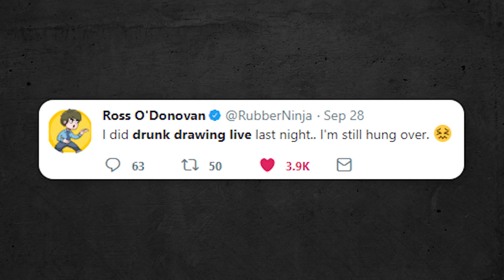Drunk Drawing LIVE - NOVEMBER SHOW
We're doing a 2nd Drunk Drawing Live show November 1st!

Come drink with us, watch us get blacked out and draw things you suggest, we'll even pull some of you up to do portraits. Cool merch and food! See you there!

18+
WHEN: November 1st, doors at 8:00 PM, show at 9:00 PM
WHERE: The Hi Hat - 5043 York Blvd, Los Angeles
WHY: ?